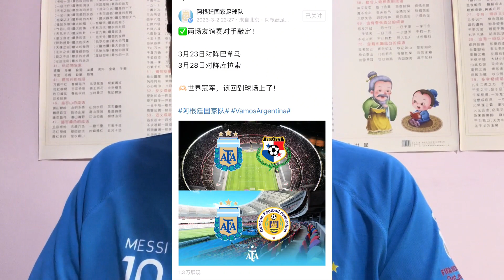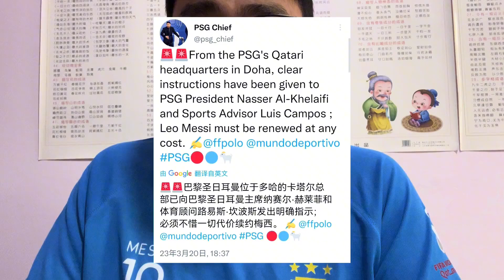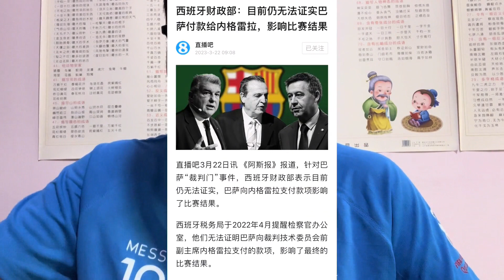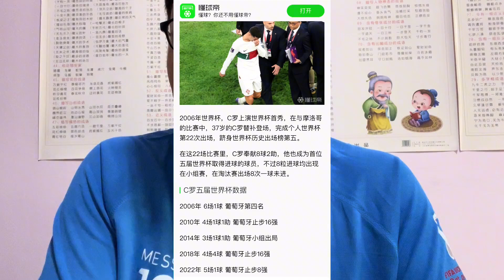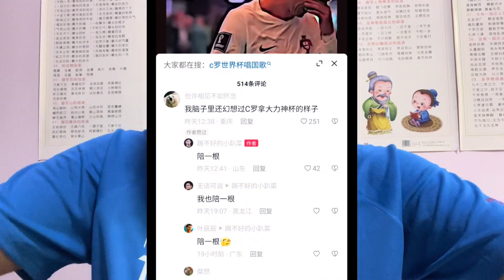阿根廷持续欢庆世界杯冠军巴黎能否留住球神梅西巴萨和点球内幕阿根廷持续欢庆世界杯冠军巴黎能否留住球神梅西巴萨和点球内幕